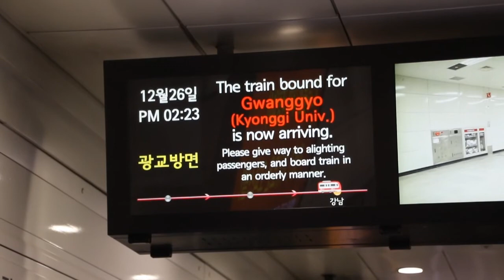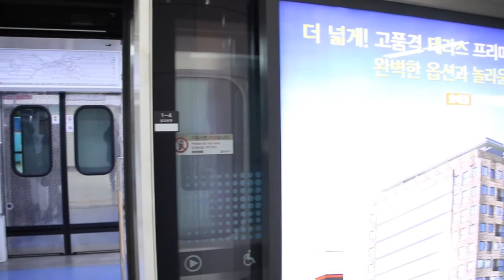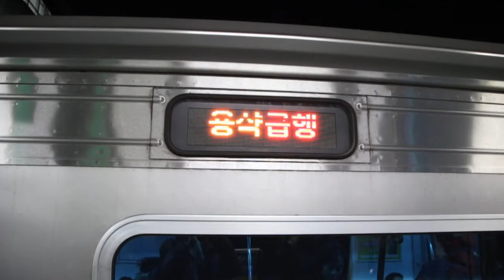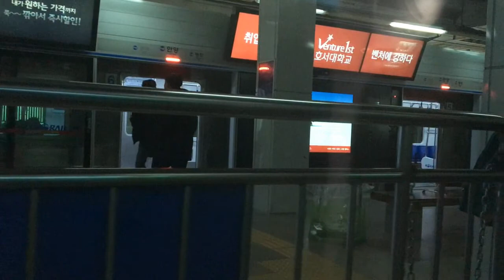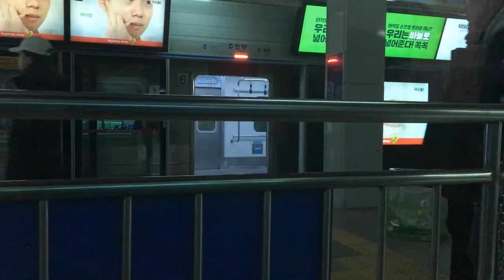Winter 2017-2018 Buffing - South Korea (part 1)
Here are various videos taken in late December 2017 and early January 2018, featuring the Seoul Metropolitan Subway system and Korail! A train of Hyundai Rotem Korail 361000-series cars, which normally operate on the Gyeongchun Line, can be seen running on the Gyeongui-Jungang Line. In addition, the Gyeongbu Line express of Seoul Line 1, which formerly shared tracks with faster Korail regional rail services, can be seen prior to its rerouting in 2019 - for some reason, such an express train recorded in this video started utilizing the tracks south of Geumcheon-gu Office as opposed to Anyang.